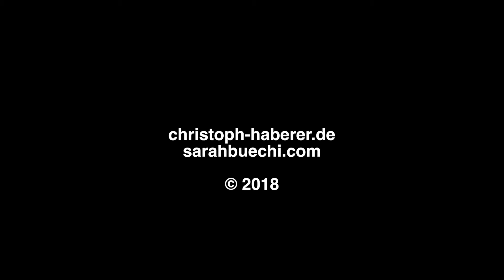Stets i Truure